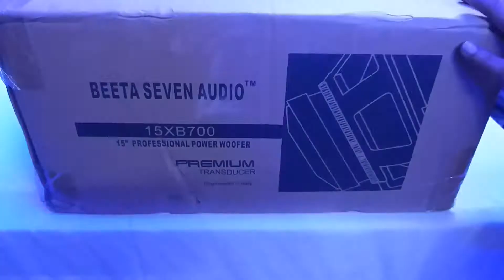Testing of Woofer 15XB700 Beeta 7 Audio